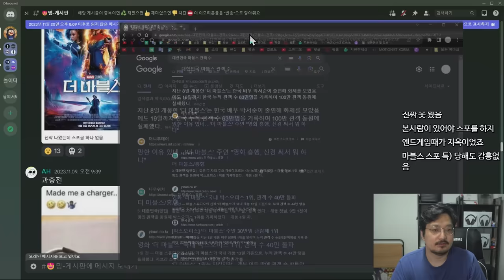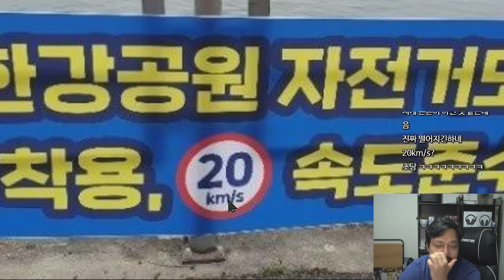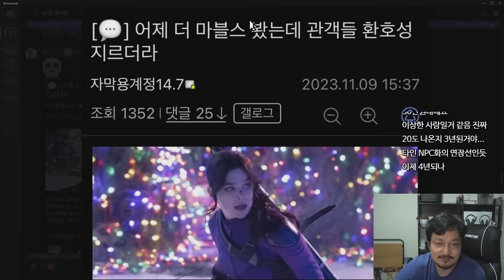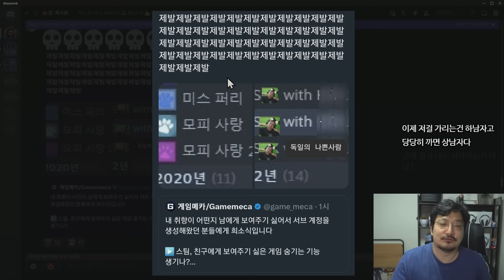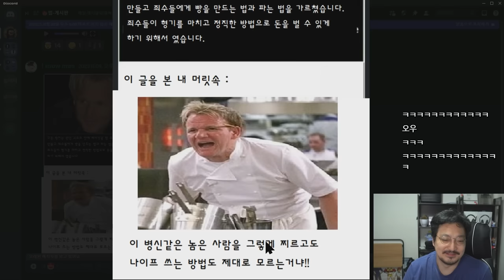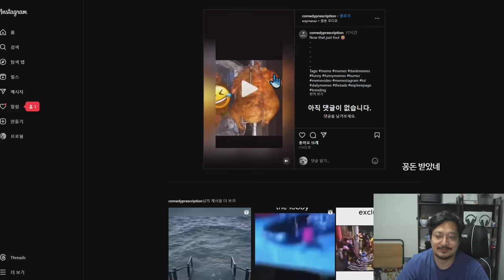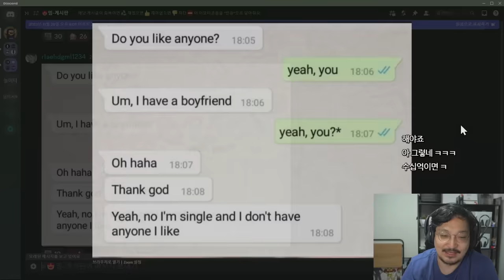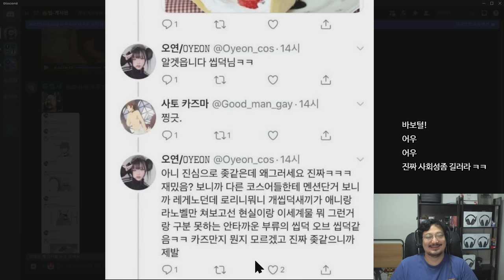보복운전 참교육